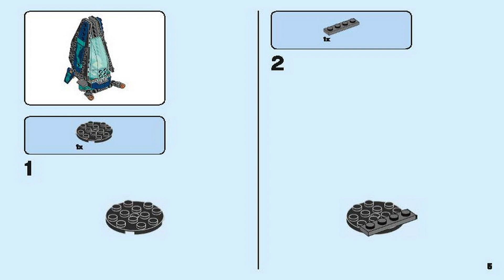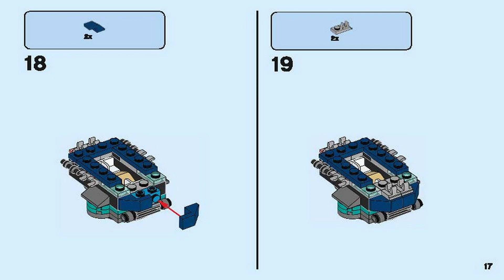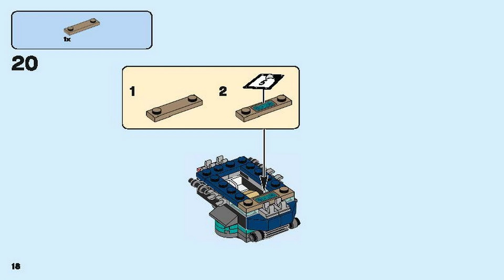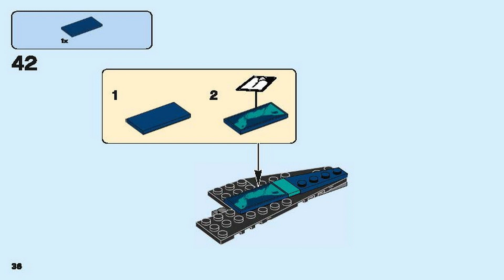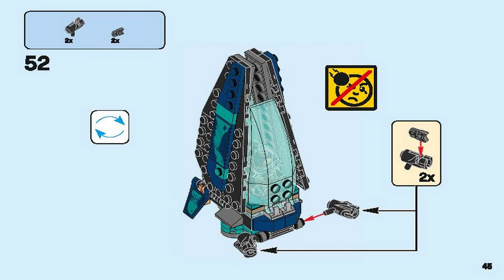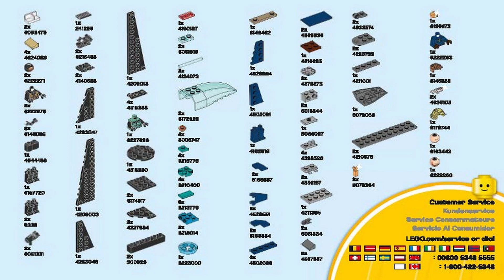LEGO Instructions | Marvel | 76101 | Outrider Dropship Attack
These LEGO Instructions 76101 - Outrider Dropship Attack will guide you through how to build Marvel’s Avengers: Infinity War 76101

Pieces: 124

Price: 11.99 / 14.99 / 14.99

Minifigures: 4